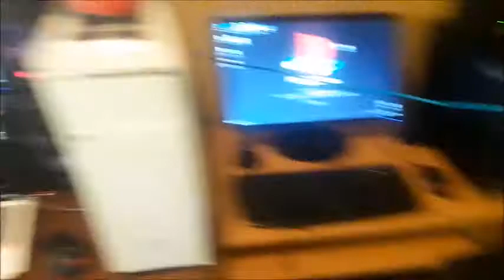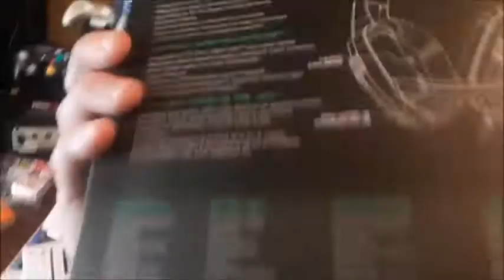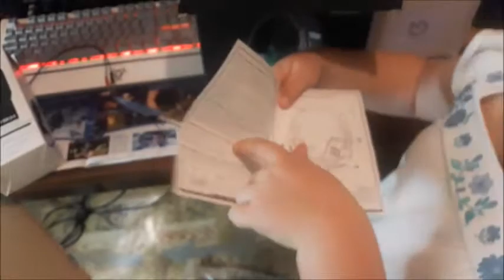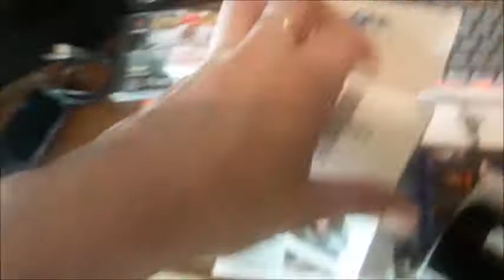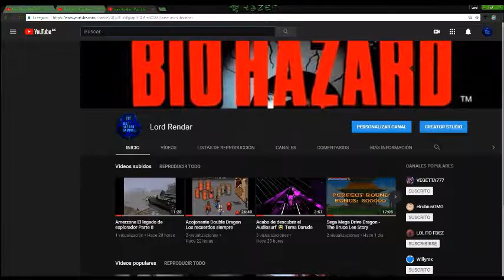MI primer Unboxing Novato - Microfono y cacos (Auriculares) 😂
Perdonar la calidad y ser comprensivos es mi primer unboxing.. 😂😂